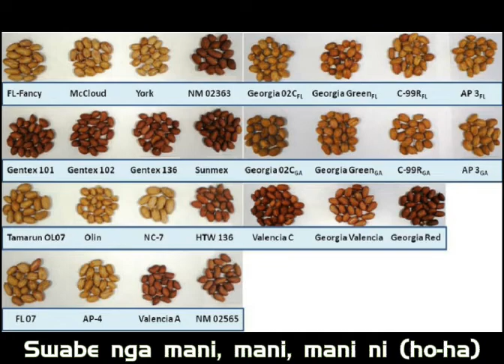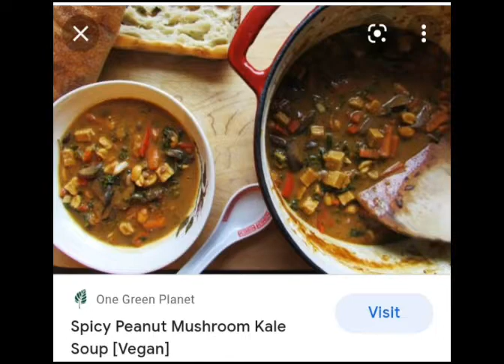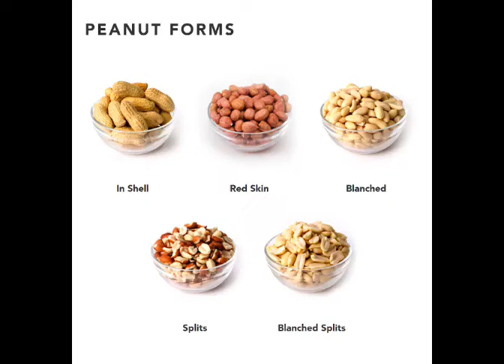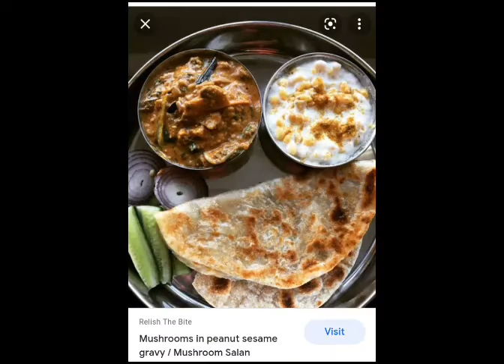SWABE NGA MANI by Mushroom Ranger & Paramour Sifee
SWABE NGA MANI
by Mushroom Ranger & Paramour Sifee

Beat & lyrics: Ecaps
Performed by: Ecaps, Blazejem, Tatzuki (Romel Laña), Mayores (Jun Intoy), Rootzen (Nestor Alba)

Intro: Reporting
Mga kaabyanan ari kita diri subong sa may Plazueletagay kung sa diin may isa ka babaye nga gabaligya sang mani kag gina dugukan sang damo-damo nga mga lalaki.
Interview-hon naton ang sini ka costumer kung ano ang sabor sang mani nga gina baligya sang matahom nga babaye.
Reporter: Te, to ang sabor sang mani?
Costumer: Ay abaw, swabe!!!

Huh hah... Huh hah... Huh hah...
Mushroom Ranger!!! Haaa!!!

Verse
Itutok ko (ahmmm) atensyon ko (aha)
Sa swabe nga mani nga akon paborito ohh (alright)
May mani nga matam-is, may ara maalat-alat (hu-wow)
Kung matilawan mo pre ikaw gid ya madimat (what???)

Gani gusto ko nga buk-on kag usap-usapon (hehehe)
Ang mani mo day, ari man ang akon mushroom (oohh)
Oh swabe, day ang imo nga mani
Oh swabe, ang mushroom ko swabe man ni
Ari kan-a

Chorus 1
Swabe nga mani, mani, mani ni (ho-ha)
Swabe nga mani, mani, mani ni (Mushroom Ranger! haaa...)
 (4x)

Verse 2
Itotal ko (kaduluda), kalipay ko (ahmm)
Sa mani mo day naadik gid ako (ara gid)
Kung wala ang mani mo day grabe agwantahanay (daw mapati ko ba)
Gamantinir na lang sang itlog grabe nga batihanay (nge!)

Ayahay (aw) , sa mani mo wala gid kalisod (ha?)
Ang imo mani nami gid nga e finger licking good (alright)
Ari kan-a

Chorus 1
 (4x)

Verse 3
Ang mainit nga mani nga aton gin buol
Nabahaw na to tani gin init mo tol
Gin init ko tol... Gin init mo tol?
Oo. Ang nabahaw nga man ni akon gin init to tol

RAP - BLAZEJEM
Hambal ni lolo solomon namit mainit nga mani
Pa piswitan mo sang gata sa gin kagod mo nga lubi
Kung ano nga luto to ti wala ko kabalo
Ang importante to kuno ilakot ang mushroom mo

May ara mani lasaw, may ara mani pula
Kan-on ko mani nila bisan ano pana sila
Pakyawon ko ang mani. Ako si MANI PAKYAW
E boom boom pow ang mani mo. Edi wow

RAP - NESTOR A.
Ay abaw puwerte, saboroso kag kanamit
Kung imo matilawan ang swabe nga mani
Swabe nga mani nami gid ya matilawan
Ang swabe nga mani manami gid ya dilapan

Kung imo matilawan ay abaw puwerte gid
Kung imo matilawan indi ka gid magbalikid
Sa imo mga mego kag mga kaabyanan
Kay ang swabe nga mani puwerte kananam

Holy shit. Tae nga puwerte ka balaan
Swabe nga mani nami gid ya dilap-dilapan
Lalo na kung may hamot kag maalat-alat
Ang imo nga mata dayon gid ya mag murarat

Gani sa subong akon gid na realize
Nga sa swabe nga mani ako nagaka mesmerized
Sa swabe nga mani utok ko nagalutaw
Swabe nga mani. Alright, ede-wow wow wow

Chorus 1
 (4x)